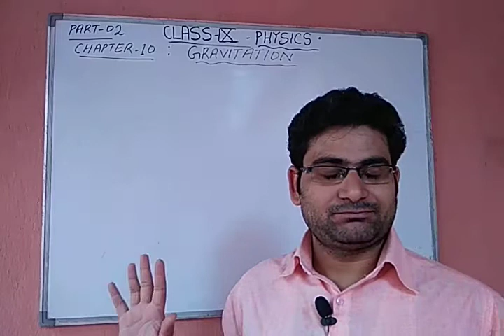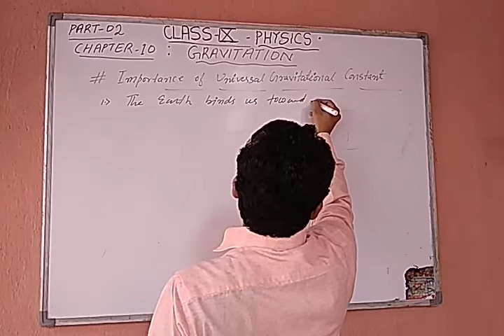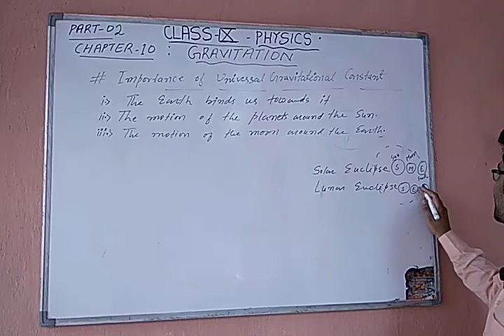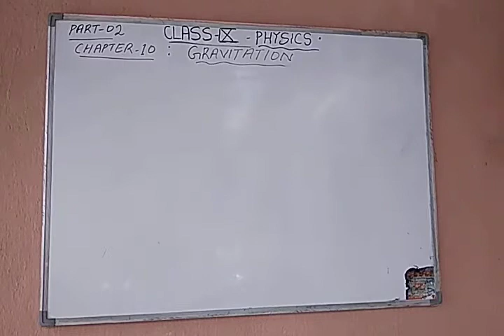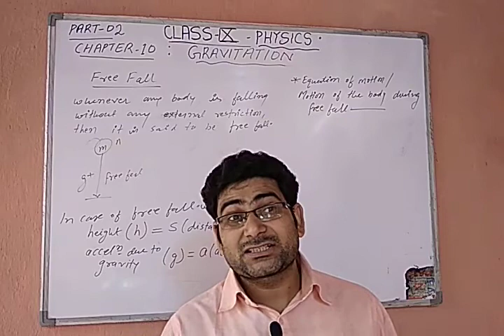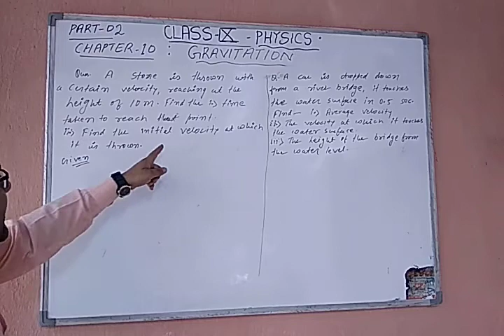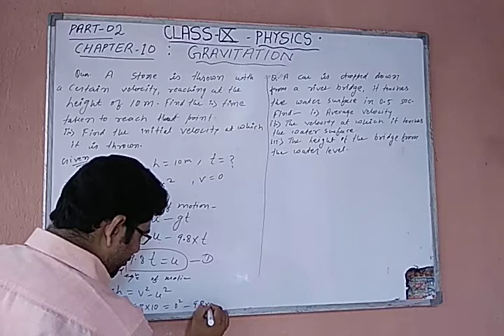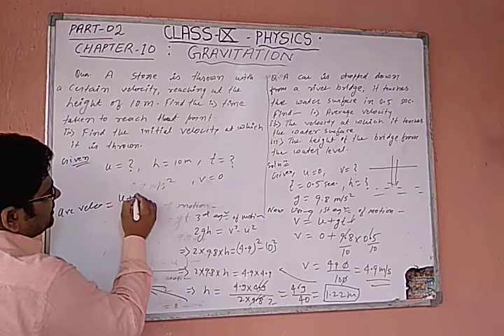Ch:10(9th: Physics) "Gravitation" Part 02 By Shashi Sir